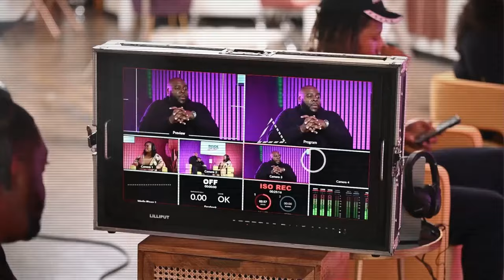How to Make a 6-Figure Income in Government Tech Without a Degree or Experience | Inside the Vault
Welcome back to another enlightening episode of Inside the Vault with Ash Cash! In this riveting conversation, Ash Cash sits down with the remarkable Symone B, also known as Symone Beez, to delve into the world of GovTech and the gateway to the tech industry.

Symone shares her incredible journey, from her unconventional start in GovTech to her unwavering passion that led to over 15 years of expertise. 🚀 She's on a mission to empower marginalized communities, particularly black individuals, to enter the tech industry and achieve six-figure incomes.

Throughout the episode, Symone unveils the untapped potential in GovTech, including insights into GovCloud and proprietary AI infrastructure development. 🌐 She provides practical guidance on obtaining certifications, discovering job opportunities, and advancing in your tech career.

Join Ash and Symone as they unlock the doors to financial success, explore the vast opportunities in GovTech, and inspire you to break into the tech industry. Don't miss this empowering episode that could reshape your career path!